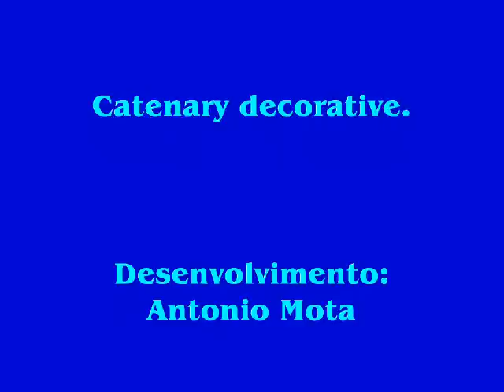COMO MONTAR O SUPORTE COMPLETO DA CATENARIA - HOW TO SUPPORT OF THE CATENARY.wmv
O objetivo deste vídeo é mostrar um caminho simples para montar um Suporte Completo de uma Catenária Decorativa HO, ou seja ela não será funcional para a eletrificação aérea da ferrovia na escala HO. Eu pessoalmente gosto e acho bonita a ferrovia de uma maquete com catenária, mesmo sendo meramente decorativa, dá um charme especial na maquete.

The objective of this video and show a simple path to mount a full support of a catenary Decorative HO, it will not be functional for the electrification of airline railroad in HO scale. I personally like and think beautiful the railroad of a mock-up with overhead, even being merely decorative, a special charm in modelrailroad.

El objetivo de este video y muestran una ruta simple para montar un soporte completo de una catenaria decorativos HO, es decir, que no sea funcional para la electrificación de las líneas aéreas ferrocarril en escala HO. Personalmente me gusta y creo que hermoso del ferrocarril de una maqueta con sobrecarga, incluso siendo meramente decorativos, un encanto especial en imitaciones.

L'objectif de cette vidéo et montrent qu'un chemin simple montait un appui total d'un décoratif caténaire HO, il ne sera pas fonctionnel pour l'électrification du chemin de fer de ligne aérienne dans HO l'échelle. Je personnellement aime et pense beau le chemin de fer d'une maquette avec aérien, même étant simplement décoratif, un charme spécial dans la maquette.